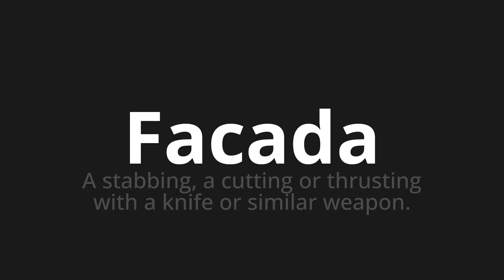How to pronounce Facada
Master the Pronunciation of 'Facada WHICH MEANS stabbed' - which means : Stabbing, the cutting or thrusting with a knife or similar weapon. 📝 with @PortuguesePronunciation 🎓🗣️ - [Your Guide to Portuguese]

Learn to pronounce 'Facada' perfectly in Portuguese with our easy and engaging tutorial by @PortuguesePronunciation! 📖📽️ In this comprehensive video, we provide you with native speaker examples 🗣️👂 and phonetic breakdowns 🎵 to ensure you get the pronunciation just right.

How to say Stab in Portuguese